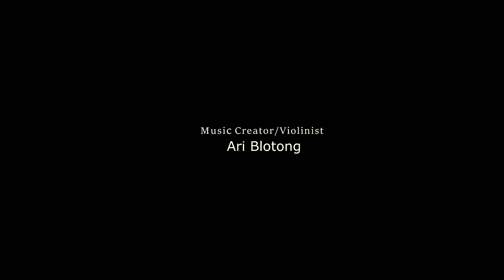SYUKUR - H. MUTAHAR | Violin & Dance Cover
Dalam kondisi apapun dan setiap detik waktu rasanya tidak pantas apabila manusia tidak mempunyai rasa syukur dan terimakasih kepada Yang Maha Kuasa pada apa yang telah diberikan di Dunia ini.
Dan kami mengucapkan rasa wujud syukur dengan cara yang berbeda dengan  mengekspresikan kepada Bangsa dan Negara atas Anugerah Kemerdekaan dan Rasa Syukur atas Berkhah-berkhahNya  dengan mempersembahkan Karya Lagu dari Sang Maestro H. Mutahar dengan judul Syukur.

Lagu Syukur Cipt. H. Mutahar
Music Creator, Arransemen / String Violin Ari Blothong
Dancer: Dea Tri Rahmawati

Video Director: Iqbal Assegaf
Video Editor: M. Nurdiharto

Producer: Blothong Music Production 2020